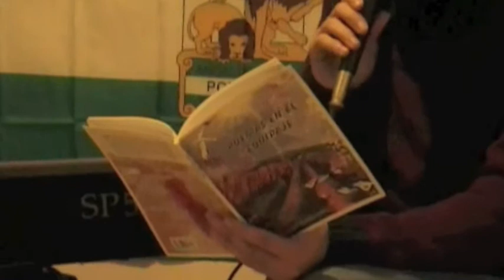MIGUEL ANGEL RINCÓN PEÑA Primera linea de fuego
En Arcos de la Frontera en el Homenaje a Rafael Pérez del Álamo